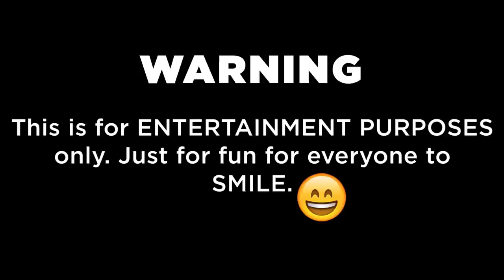Watch and Listen Until The End | Manok Na Pula | Biskwit | Manag-Uyab | ISTORYANG KOMEDYA PART 8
Joke Joke Time. Funny Joke Stories
Katatawanan ito Promise. ^_^

"ISTORYANG KOMEDYA PART 8"

Tawa lang walang  Personalan,
Bawal malungkot at Happy na walang Ending. :)